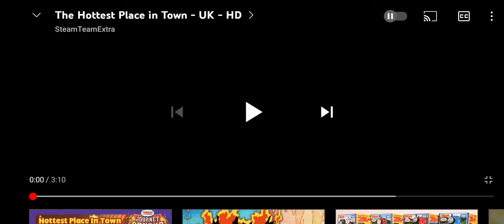this is the hottest place in town